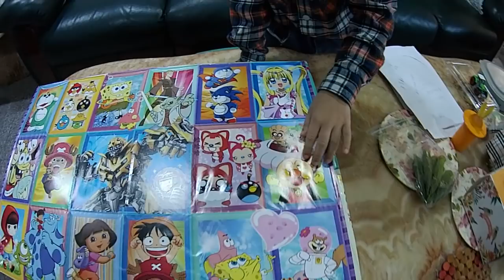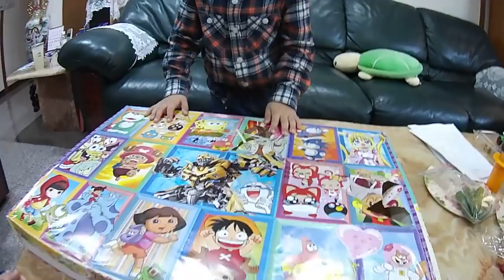Kids playground~玩具~投球~吹泡泡~車子~toys~在家玩~親子~兒童~fun~遊戲~遊樂園~游乐场~開箱~游戏~游乐园~孩子們的遊樂場~otoro